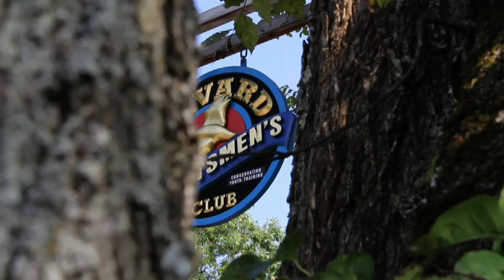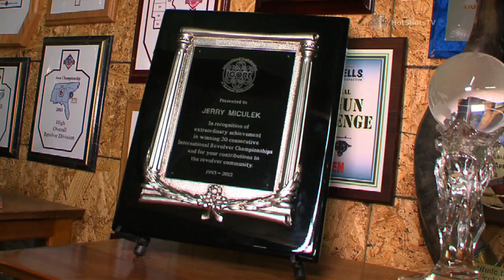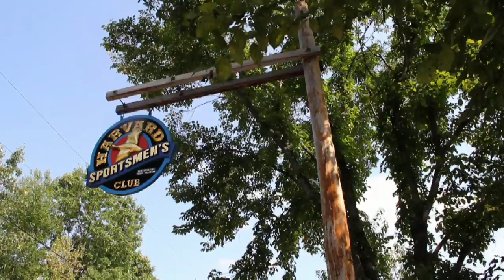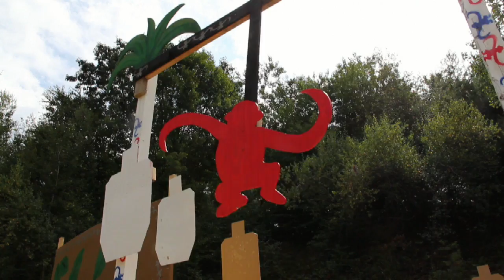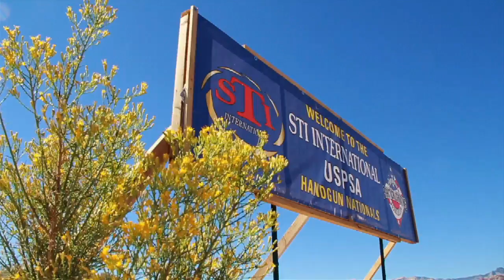Hot Shots - S2,Ep3: Harvard Honors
Max's family conflict forces hurried changes as he tries to secure another championship; Jerry competes with his wife & daughter at a major 3-gun match; Clint looks for his second straight victory